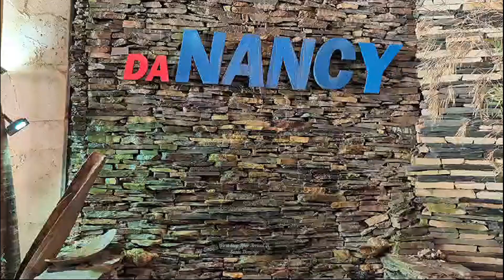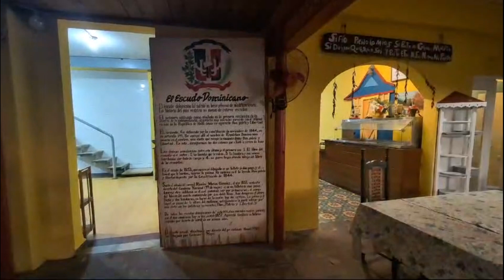LOS MEJORES LUGARES DE VISITAR EN SANTO DOMINGO ~ BEST PLACES TO VISIT IN SANTO DOMINGO 2024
Aqui los dejos  lugares fantastico para visitar en Santo Domingo Republica Dominican, Playas, Restaurants y Pueblo.

Best places to visit in Santo Domingo, Dominican Republic, Beaches, Restaurant and Towns.  Enjoy.

Omarete Vilato
Basement Production